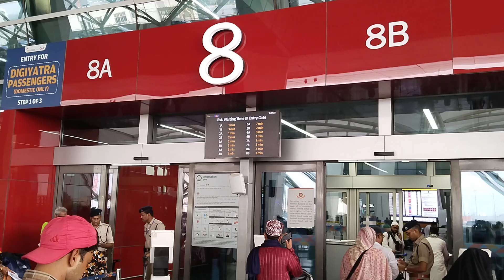Walidain Umrah Ko Rawana 24 July 24(1)